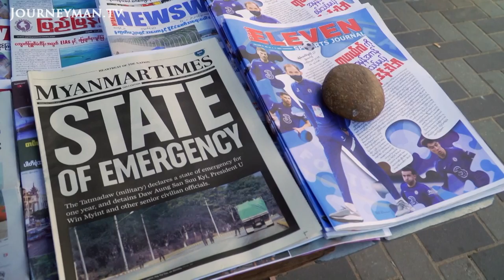Myanmar's Youth Protest Against Military Rule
What'sHappeningInMyanmar: In February 2021, Myanmar's young democracy was shattered by a military coup. Six months on, the country's Gen Z are resisting through boycotts of the military and its businesses. While many are in hiding, others are picking up guns. Could this be the brink of civil war?

Myanmar's government was overthrown in a military coup in February 2021. 'Even though we foresaw the size of the coup, I was so shocked. I was struck with a strange sorrow for the plight of this country', says journalist Swe Win. The military rule has been met with resistance - particularly from the nation's youth. 'We’re in the end game now. Might as well keep on fighting until the end', says one protestor.